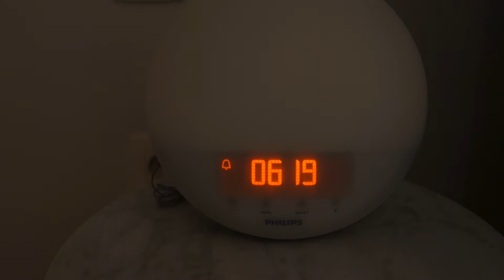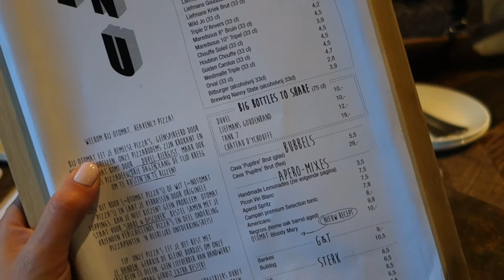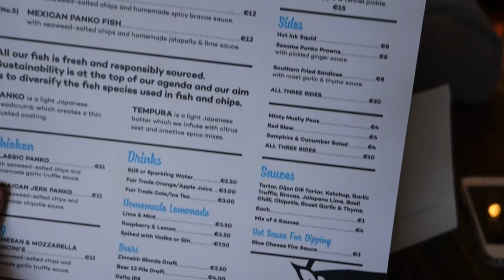Weekly vlog: pizza date, beauty event & shopping | BeautyLoves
▹▹▹▹ MAKE-UP

▹▹▹▹ TECH INFO
Canon EOS 700D
Sony RX100 II (vlogs)
iMovie (edit)

▹▹▹▹ MUZIEK
Google/YouTube audiobibliotheek